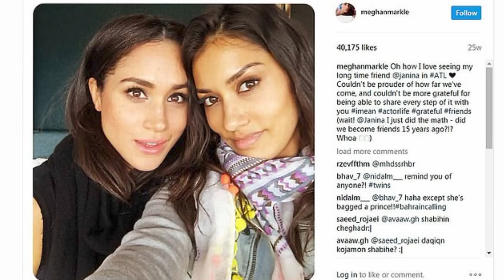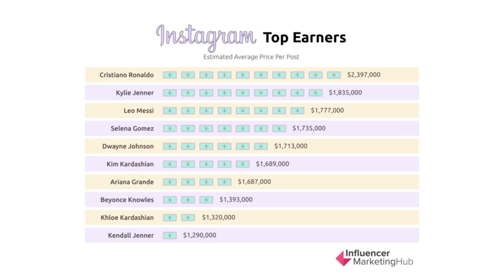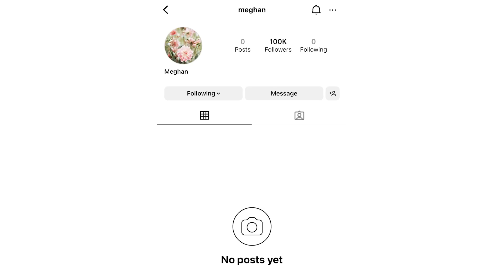Can Meghan Markle Really Command $1 Million Per Instagram Post? Doria Ragland & the Kardashians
Can Meghan Markle really command $1 million per Instagram post? That's what WME wants people to believe as she prepares returns to being an Instagram influencer. Also, Doria Ragland attends event with Kris Jenner and Kim Kardashian.

YouTube.com/RoyalFashionNews